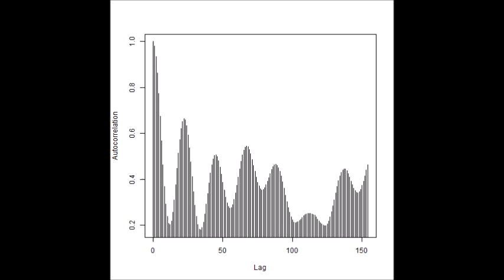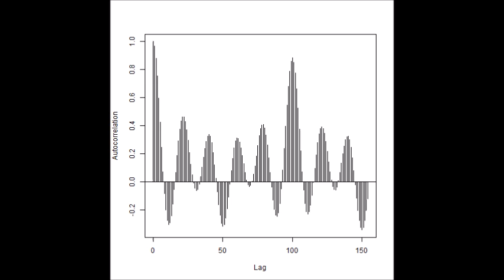超音波データの統計数理（R言語・環境による解析）